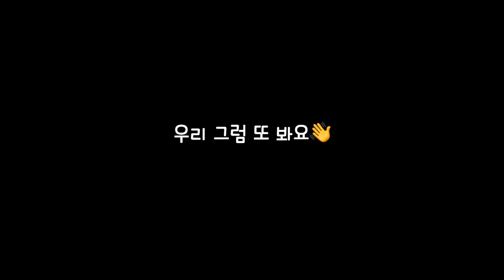호밀빵의 매력을 아직도 모른다면 제발 이 영상 한 번만 봐주세요~🤩 순한 맛 호밀빵 만들기/ 맛있는 건강빵 만들기 /플비 Flavia's Pod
안녕하세요. 플비에요!

100% 호밀빵 영상이 잘 되서 너무 좋은데.. 한 편으로는 많은 분들이 너무 강한 호밀 맛에 호밀이 입맛에 맞지 않는 다고 생각하실까봐 걱정이 되더라구요.
그래서 빠르게 순한 맛 호밀빵으로 돌아왔어요.
오늘 호밀빵도 호밀의 풍미가 확실히 있는 빵이에요.
이 레시피도 좀 걱정이 된다면 호밀식빵 한 번 만들어 보세요!
쉽게 만들고 맛있게 드셨으면 좋겠습니다!

⭐️ 오븐 온도가 영상에 나와있지 않아요 ㅠㅠ. 375F(190C)에서 구웠습니다!⭐️

(5/8/22) 인스타 그램 계정이 생겼어요😁 호밀빵 만드시면 플비레시피 태그(@flavias_pod)해서 알려주세요^^

🍯재료 계량🍯
강력분 bread flour 330g
호밀가루 Rye Flour 230g
탈지분유 non-fat dry milk 10g
황설탕 light brown sugar 20g
드라이 이스트 instant dry yeast 2tsp(5-6g)
소금 salt 2tsp(8-10g)
물 water 350g
식용유 vegetable oil 20g
당밀 molasses 15g

🍯탈지분유가 없을 때🍯
소금 salt 2tsp(8-10g)
우유 milk 100g
물 water 250g
당밀 molasses 15g

궁금하신 점이나 다른 레시피를 보고 싶다면 댓글로 남겨주세요.

❤️ 아마존 베이킹 추천템

🖐🏻아마존 추천인 링크를 통해서 구매 시 저에게 소정의 수수료가 지급 됩니다.(12/26/21이후)

🚫Any unauthorized upload of the video or content is prohibited.